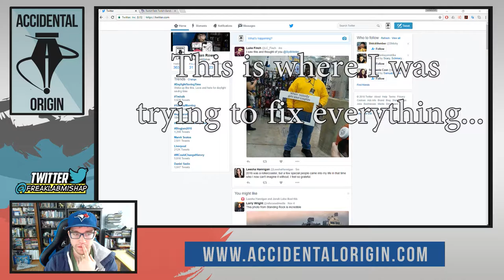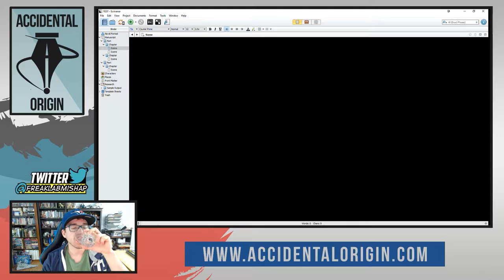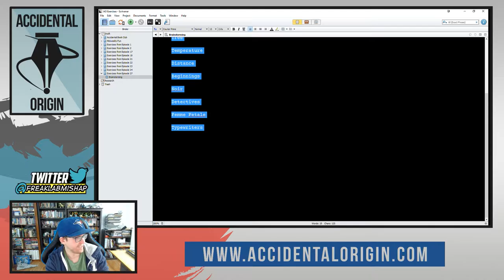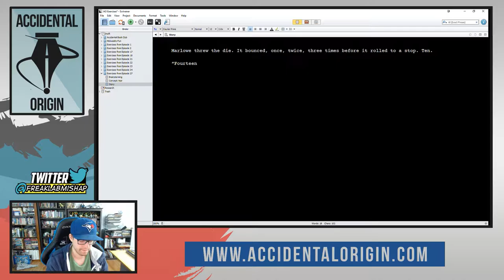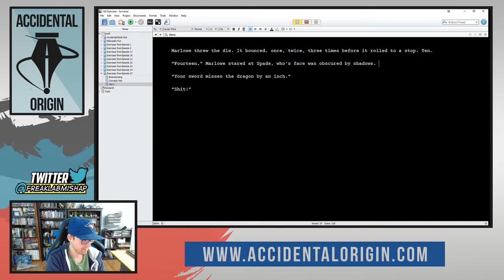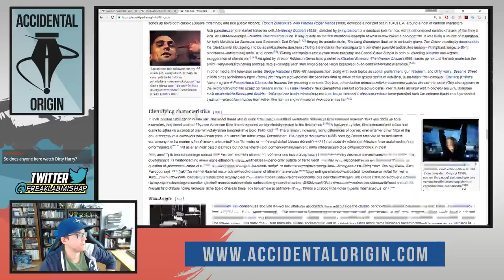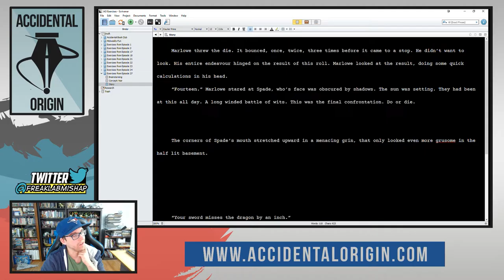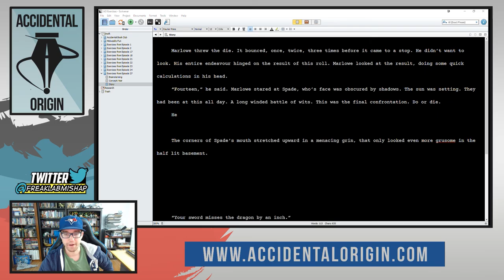Accidental Origin - Episode #27 (Part 1)